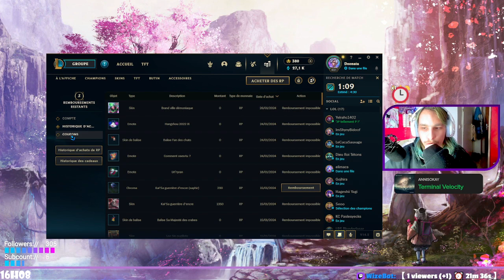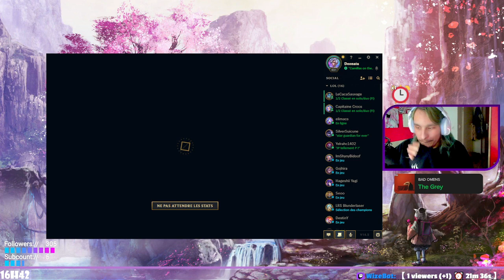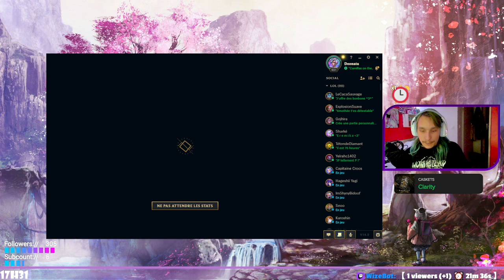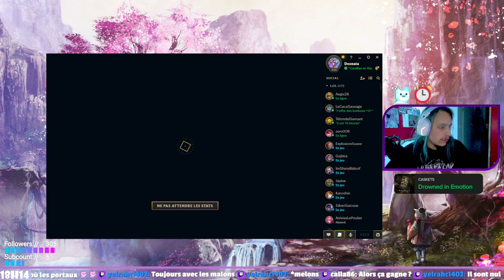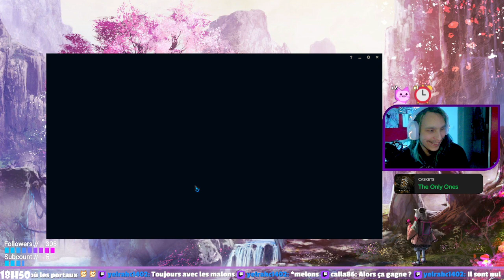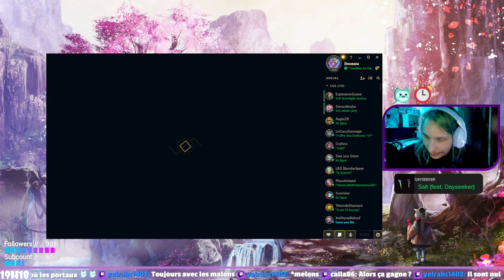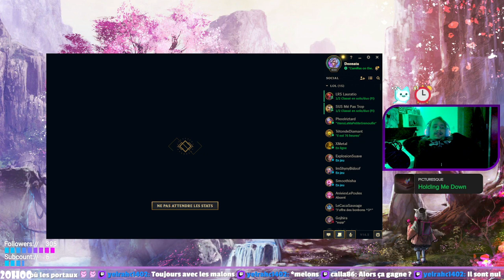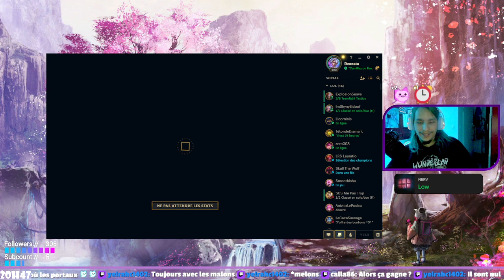#5 Session LoL With Elimac | 27 janvier 2024